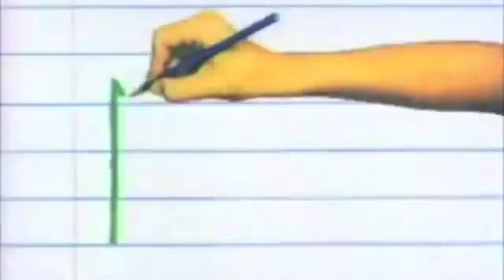Old Nickelodeon Bumpers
Old Nickelodeon Bumpers from the 80s and 90s.